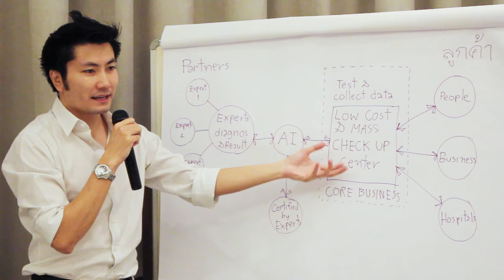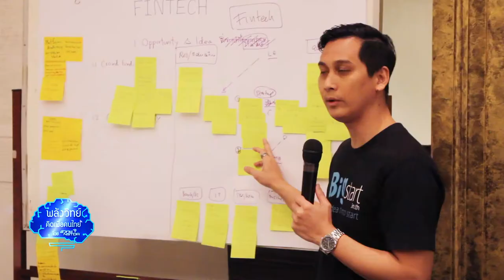พลังวิทย์ คิดเพื่อคนไทย ตอน รวมพลัง Startup ขับเคลื่อนเศรษฐกิจไทย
รายการพลังวิทย์ คิดเพื่อคนไทย โดย สวทช. ครั้งนี้เสนอตอน รวมพลัง Startup ขับเคลื่อนเศรษฐกิจไทย